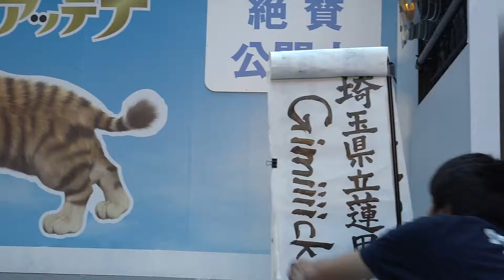【Highdol2016～夏休み～】chouchou(私立M音楽大学附属高等学校)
2016年8月28日
「Highdol206～夏休み～in日テレ」
ルドルフとイッパイアッテナステージ(汐留・日テレタワー 大屋根広場特設ステージ)

chouchou(りの/ゆきの/こと/みやの)

0:11 Angelic Angel(μ's)
1:56 RIVER(AKB48)
5:00 メロンジュース(HKT48)

chouchou(私立M音楽大学附属高等学校)